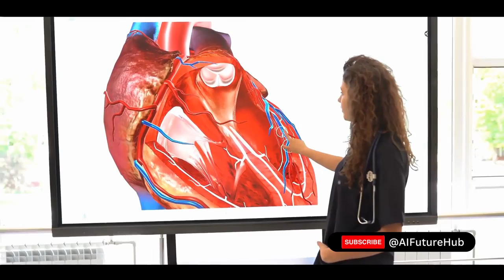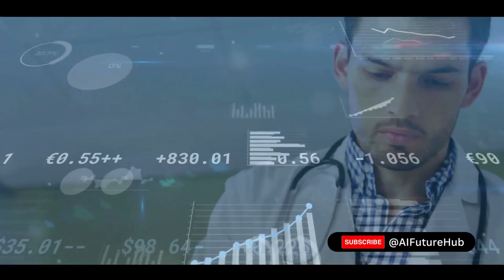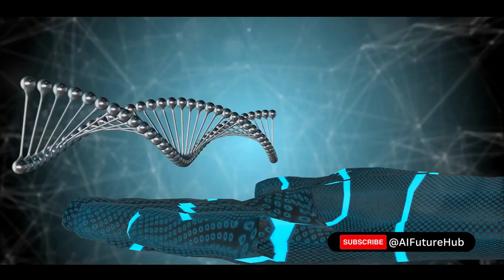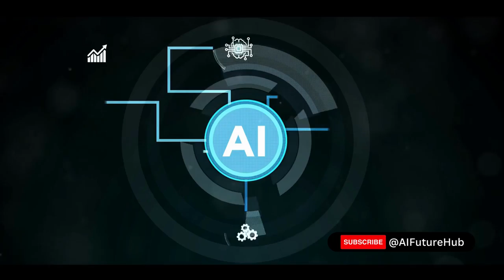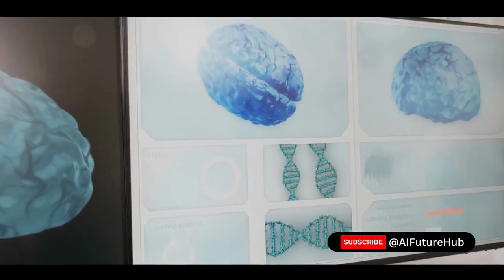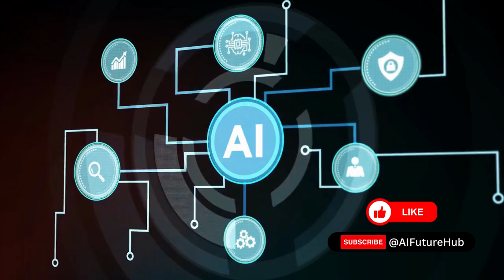AI vs Healthcare: Tackles Global Challenges - Episode 1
Welcome to our transformative video series, "AI for a Better World," where we delve into the remarkable potential of Artificial Intelligence (AI) to address some of the most pressing global challenges of our time. In this captivating journey, we explore how cutting-edge AI technologies are revolutionizing industries and paving the way for a brighter, more sustainable future.

Each episode will spotlight a specific global issue and showcase real-world applications of AI that are making a tangible difference. From enhancing healthcare and battling climate change to optimizing agriculture and safeguarding our environment, these videos reveal the power of AI in tackling complex problems with precision and ingenuity.

Join us as we dive into the fascinating world of AI-driven innovation, guided by experts and pioneers who are shaping the future through groundbreaking research and practical implementations. Witness the tremendous potential of AI to revolutionize education, improve public safety, detect financial fraud, and much more.

Through this series, we aim to raise awareness about the positive impact of AI, while also exploring the ethical considerations and responsible use of these transformative technologies. Discover how AI is not just a buzzword but a force for positive change, shaping a better world for generations to come.